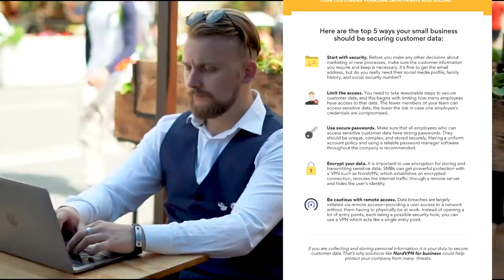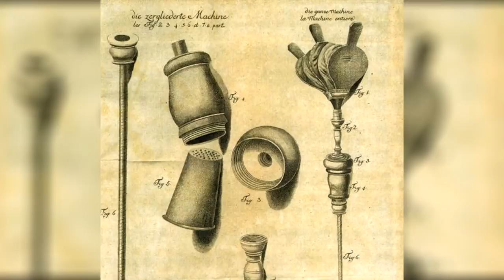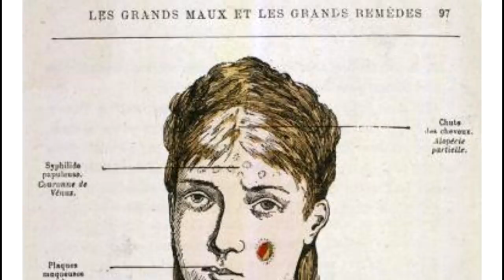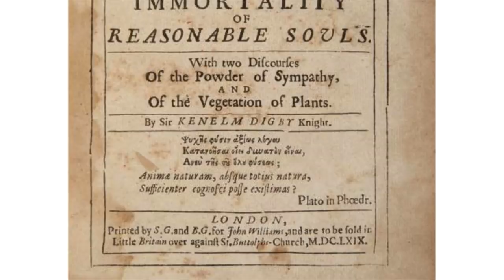PAZZE CURE mediche dal passato